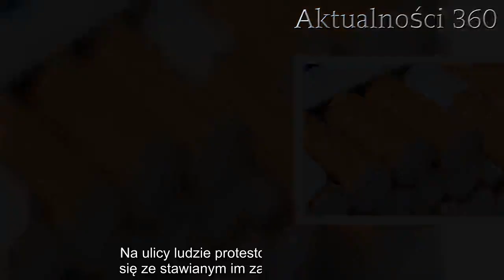Przez lata bez opamiętania bił i molestował własne córki. W końcu nie wytrzymały, dokonały okrutnej